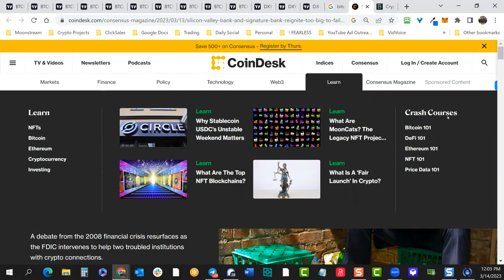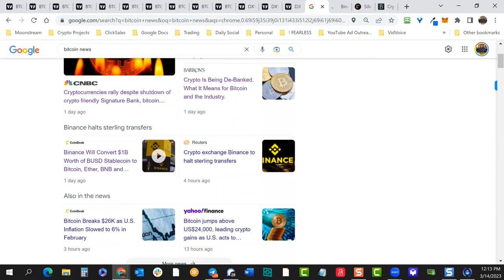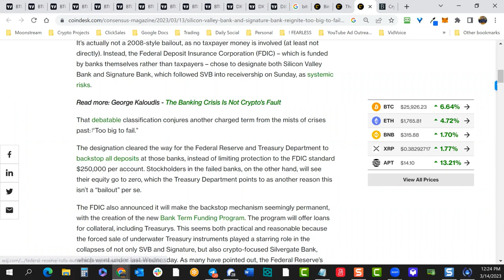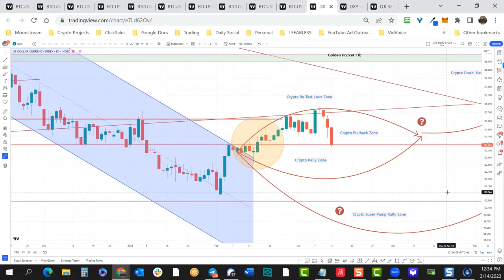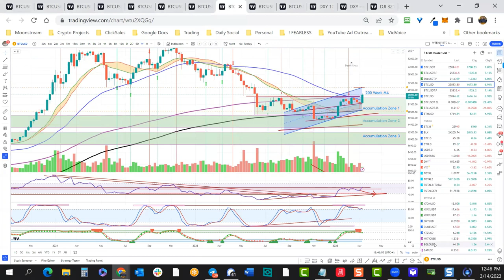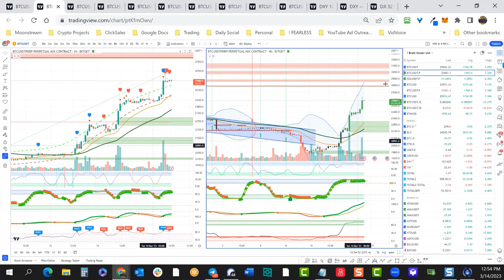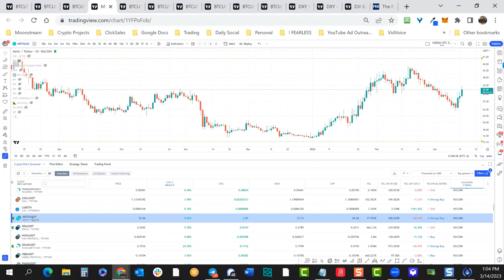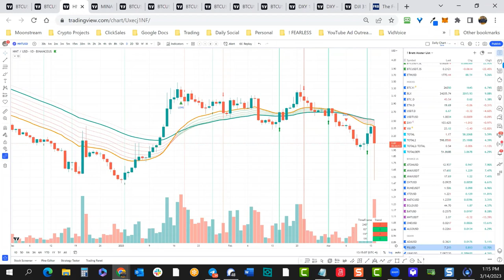Crypto Mastery - Weekly / Banking Crisis NOT Crypto's Fault